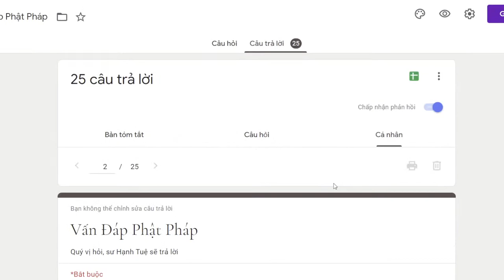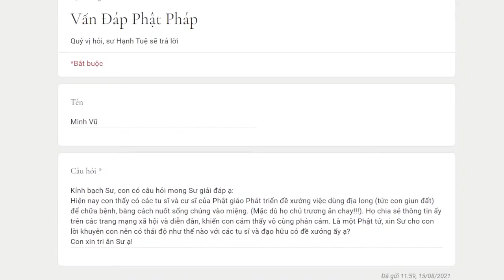928. Nên có thái độ như thế nào đối với các tu sĩ không chánh hạnh?